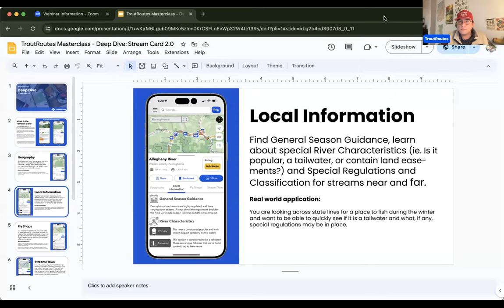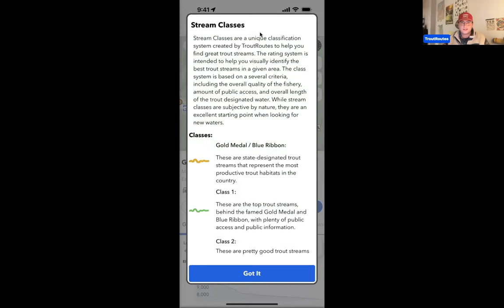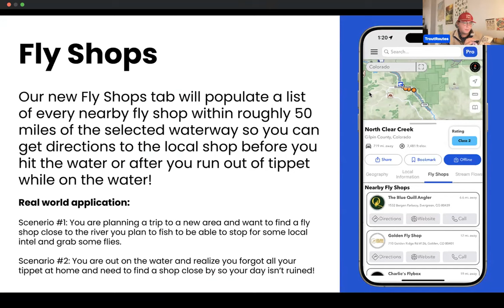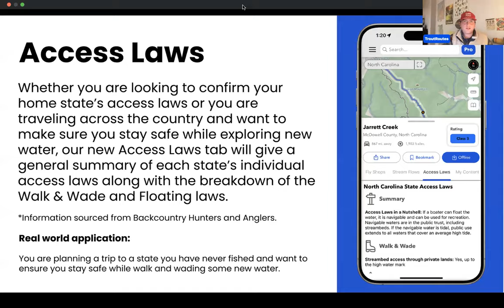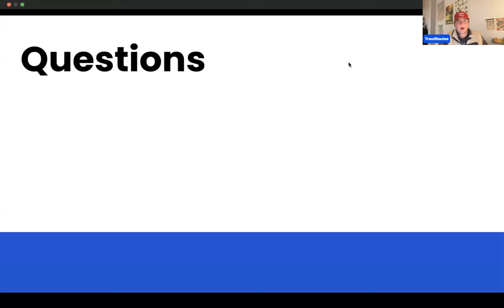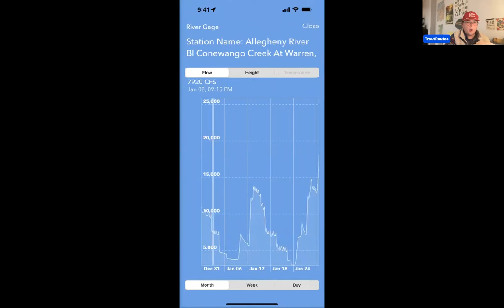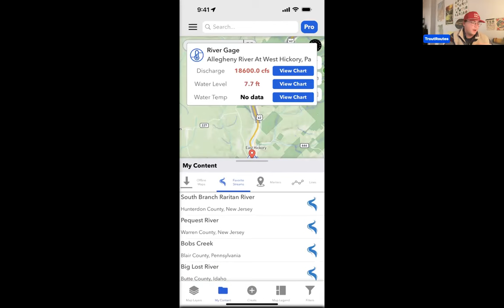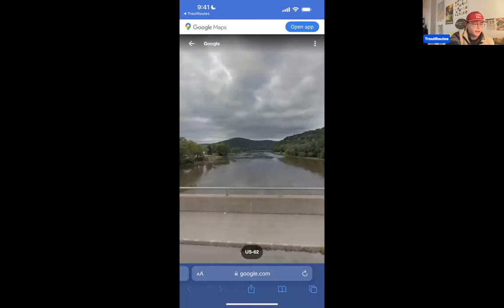TroutRoutes Masterclass: Deep Dive - Stream Card 2.0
Join Matt as we dive deep and explore our newly revamped, recently released, stream card along with fielding user questions in our latest TroutRoutes Masterclass. This new stream card is going to change the way users access information like basic geography and real time water conditions when exploring new water and familiar water alike!